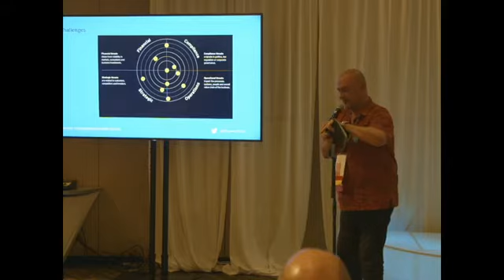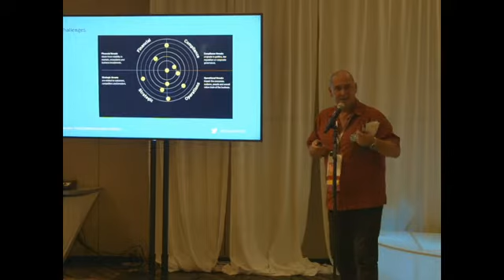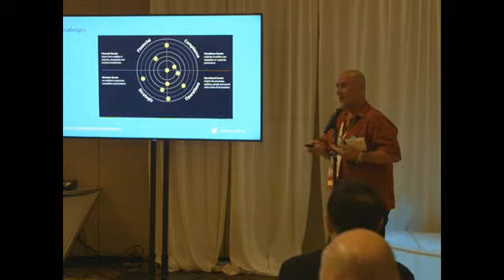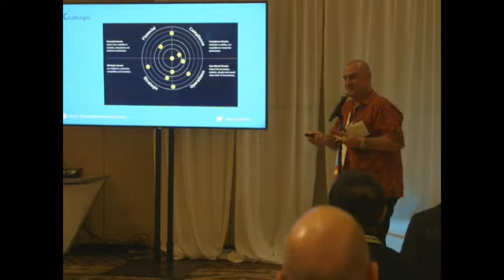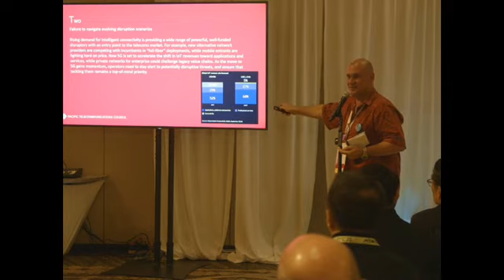APTelecom - Sean Bergin speaking at the Pacific Telecommunications Council 2020